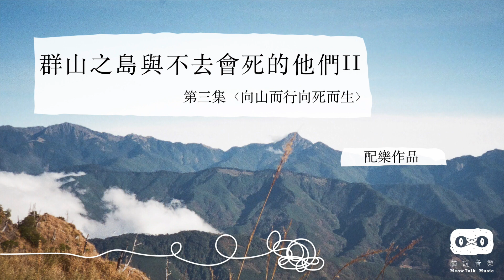《群山之島2 - ep3 向山而行向死而生》01 張國威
【影視作品】
群山之島與不去會死的他們 第二季
第三集 向山而行向死而生

財團法人公共電視文化事業基金會
導演｜程紀皓
製作人｜詹偉雄
主演｜張國威

【配樂製作團隊】
配樂製作｜貓說音樂
作曲編曲｜陳映芝、宋兆永
大提琴｜周意紋
黑管｜陳映芝
錄音師｜劉詩偉
錄音室｜佳聲錄音室
音樂混音師｜劉詩偉
混音室｜樹人咪房

影片版型設計、LOGO設計｜林芝宇
照片提供｜陳映芝